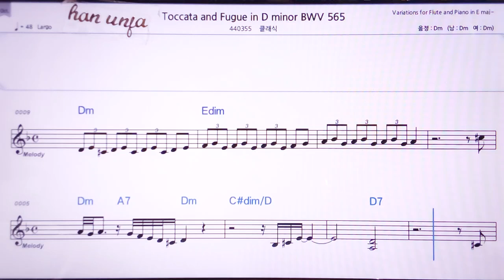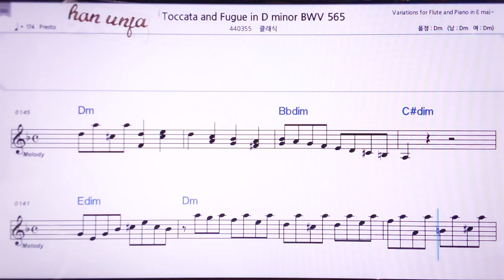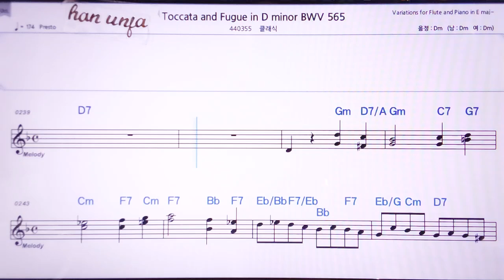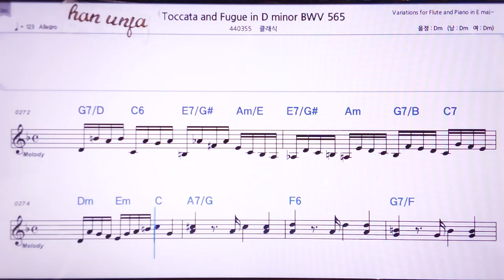💖바흐 토카타와 푸가 다 단조/클래식 👍MR,노래방, 악보, 코드,Karaoke With Sheet Music